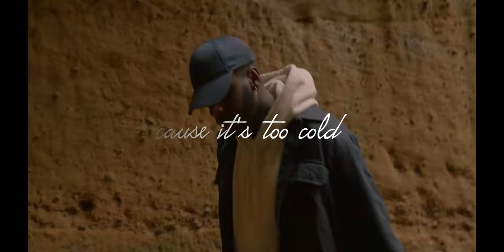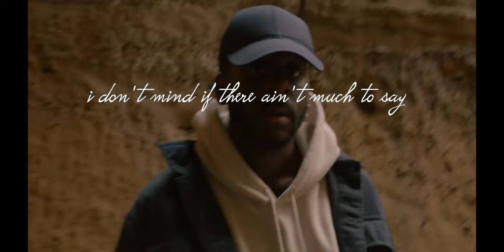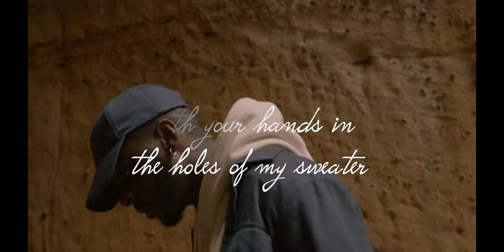Myles Smith - Sweater Weather (3ric Remix) (Official Lyric Video)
@MylesSmithT Myles Smith - Topic @TheNeighbourhoodTube

Myles Smith released a crazy acoustic cover of The Neighbourhood's song 'Sweater Weather' on Friday, so I had to drop a crazy remix of it!!

Enjoy the lyric video toooo!